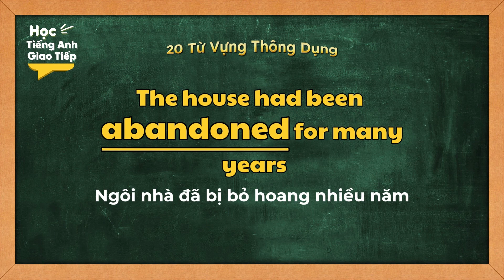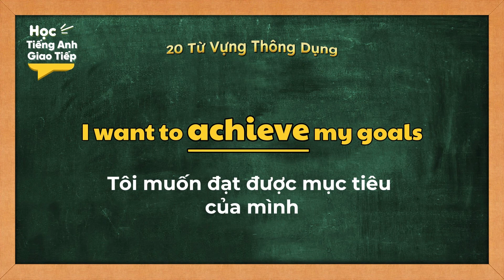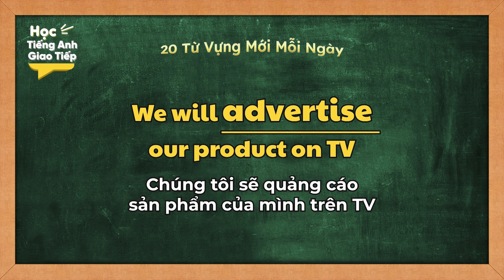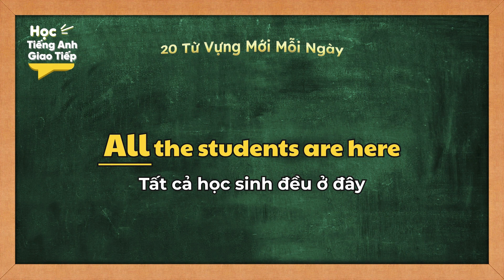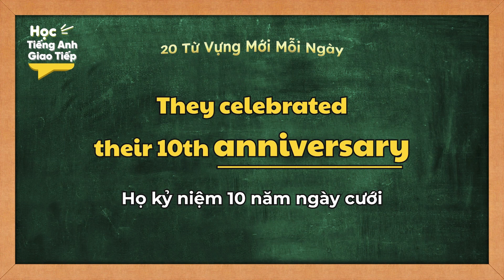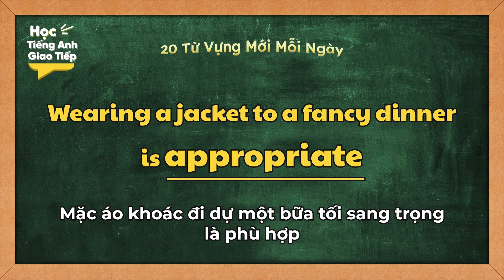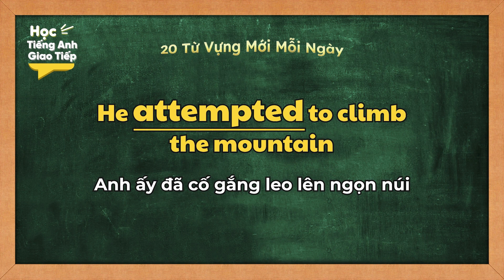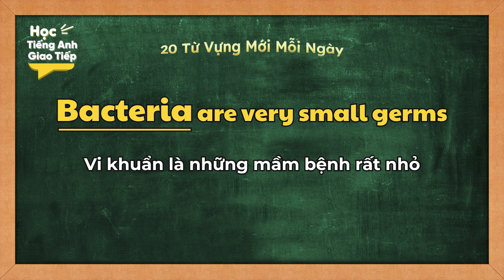Đừng bỏ lỡ 3000 TỪ VỰNG TIẾNG ANH thông dụng nhất của OXFORD - P1 | Học Tiếng Anh Giao Tiếp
- 3000 English common words | 3000 Từ Vựng Tiếng Anh Thông Dụng Nhất
- 3000 từ vựng tiếng Anh thông dụng có ví dụ | 3000 common English words with examples